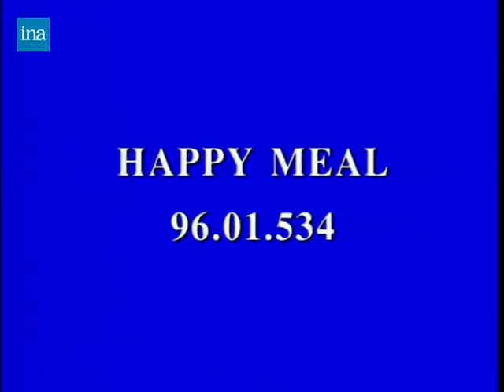Happy meal : Disney